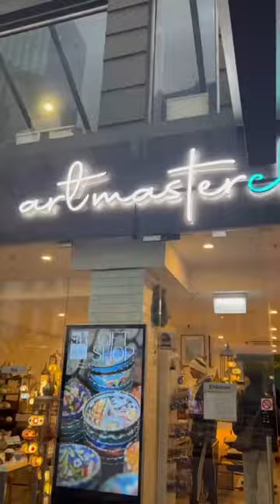Get hands-on with art and light at Art Masterclass! 🌟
Our mosaic lamp workshops offer a delightful fusion of creativity and illumination. Join us and craft your own luminous masterpiece!